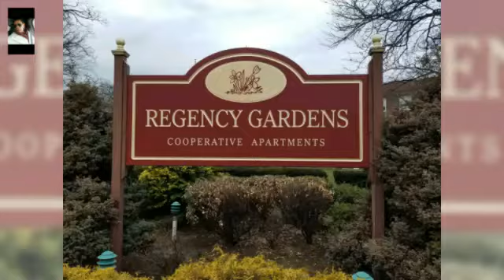9175443790 Arthur Realtor. Regency Gardens 1br jr4 Rental $1650